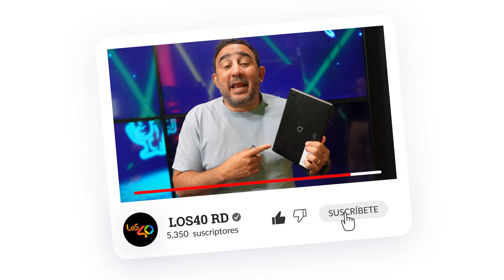Las nuevas designaciones de gabinete en RD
* Escucha la radio más global y con los éxitos del momento
* Consulta el chart musical más potente del mundo hispanohablante: la Lista de LOS40
* Diviértete con nosotros y con los cantantes y grupos más exitosos del momento